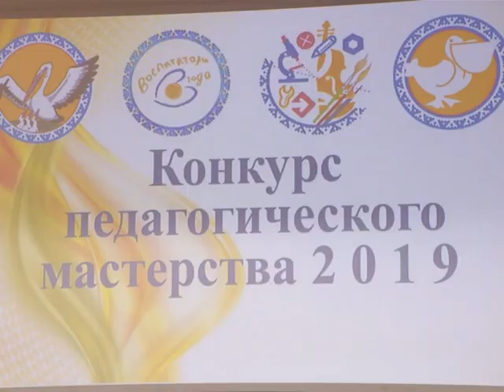Публичные выступления и мастер-классы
Продолжаются испытания очного этапа городского педагогического конкурса.